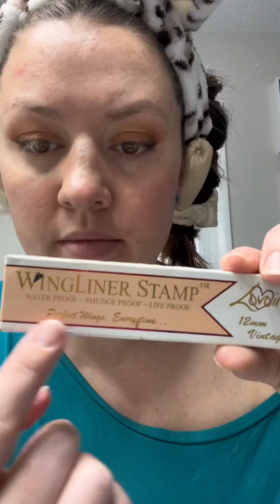GRWM and talk AFFILIATE MARKETING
Trying something different with this video.
Instead of talking about my makeup and technique, I’ll list what I’m using below and gonna talk about how I’m making money online and how I started.

I literally started simply tagging brands and companies on instagram consistently and grew from there. Listen to video for details.

Blush - OFIR
Setting powder - OFIR
Highlight cream - LUSH
Highlight - Becca moonstone
Lashes - @moxielash
Brows - @anastasiabeverlyhills Eyeshadow - morphe
Liquid Eyeliner - Lovoir Stamp/ Stella
Pencil Liner - OFIR
Concealer- Tarte Shapetape
Contour- MILK
Lipstick - Lipsense